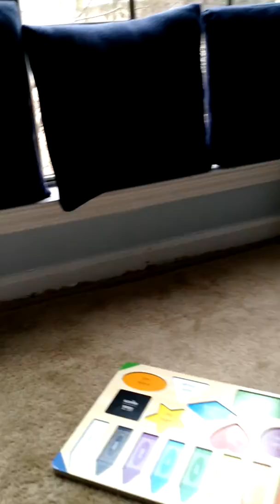February 19, 2016